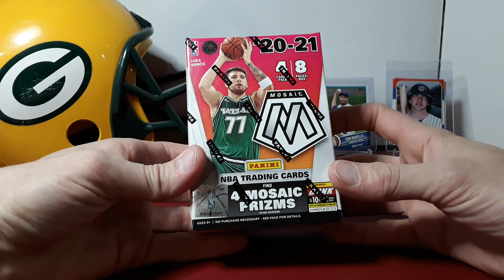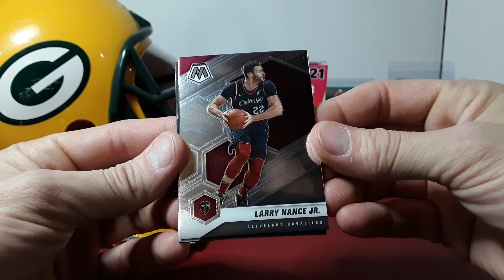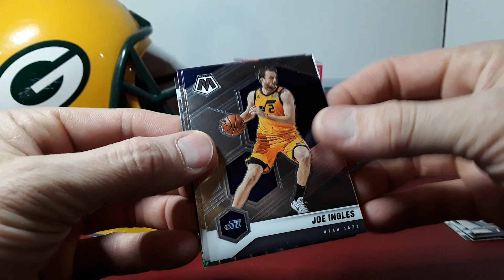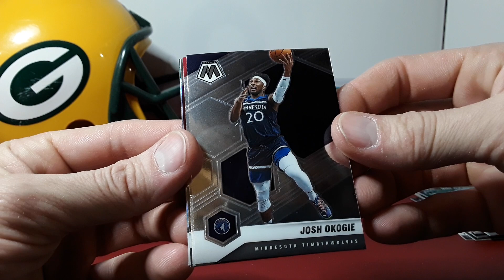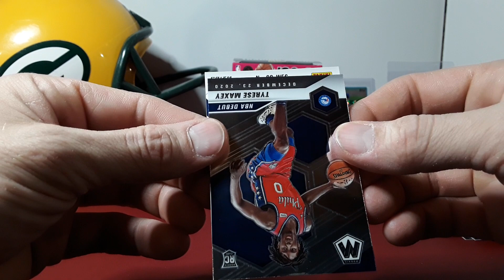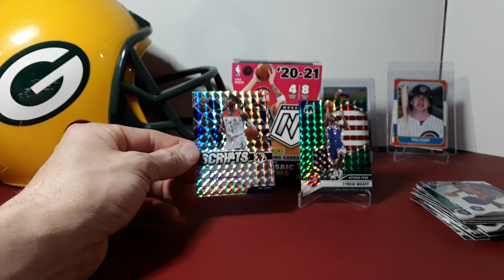Go T-Wolves! NBA Playoff Mosaic Blaster Rip! Auto!